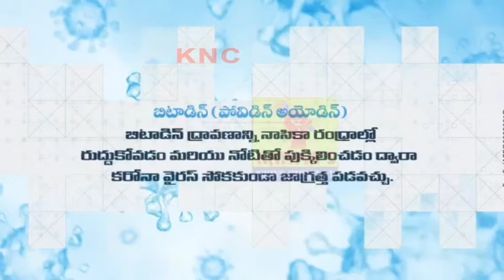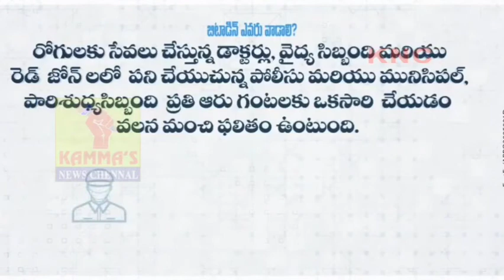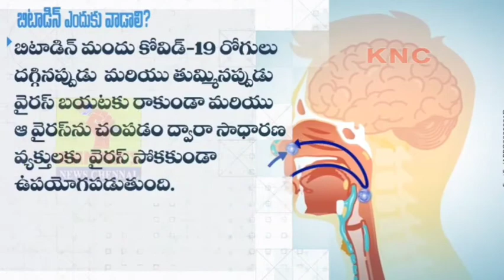KNC Health Tips